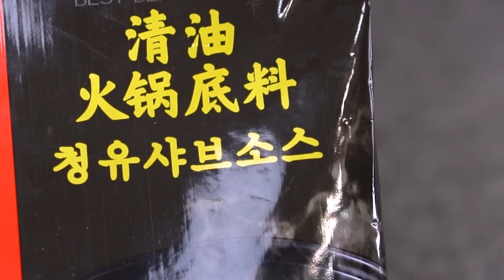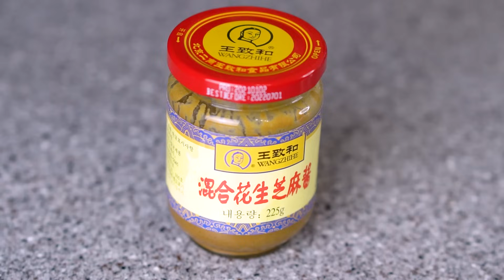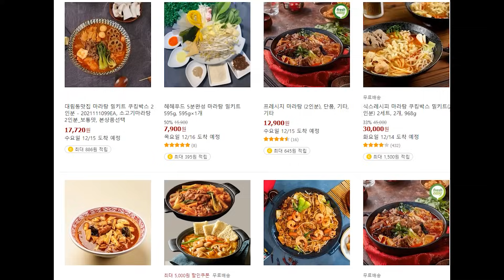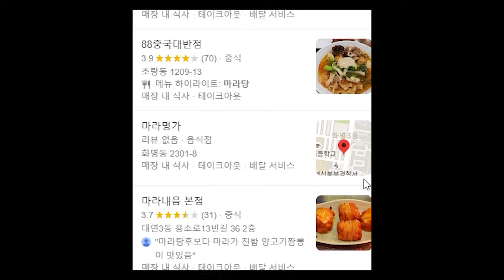마라탕을 완벽하게 만드는 비법..무조건 봐야 할 영상(가게의 비밀,국물을 먹지 않는 이유)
유튜브보고 따라해보고 밀키트 사서 따라해봐도 죽어도 죽어도 그 사먹는 맛이 안나는 이유..
사골육수로만으로는 절대 낼 수 없는 그 질감
그 비밀과 지금 우리가 먹는 마라탕의 정체를 낱낱이 공개한다